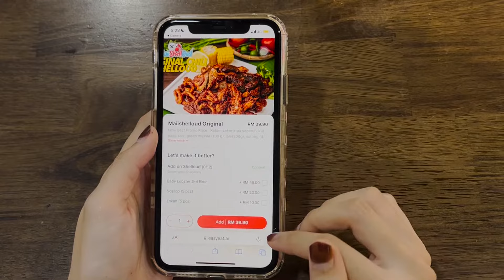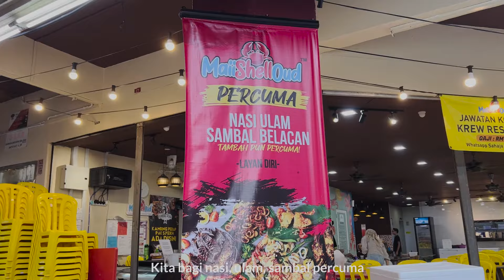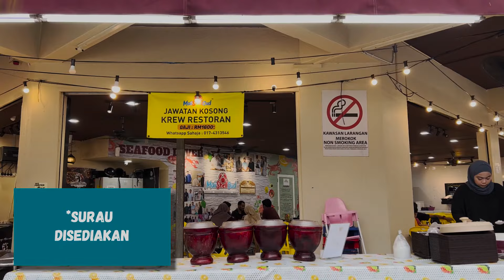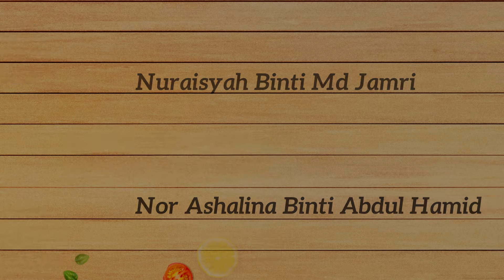MaiiShellOud Restaurant Review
Final Project IMB 20403 Digital Audio & Video Production